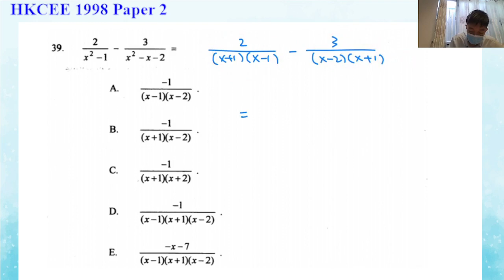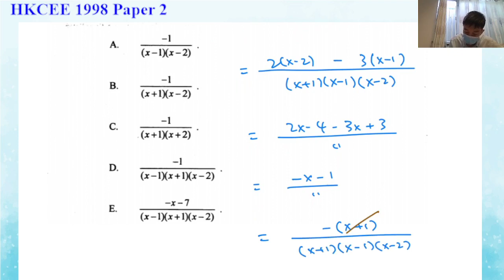HKCEE 1998 Paper 2 Q39 Rational Fcn